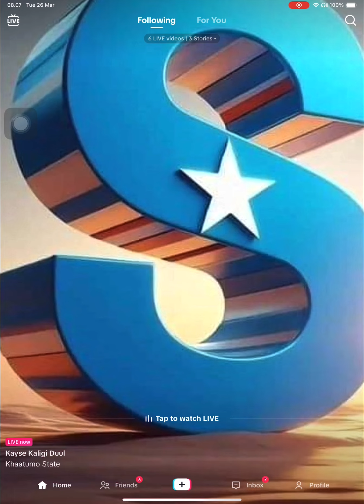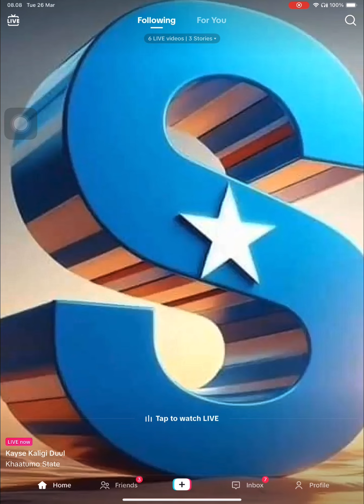DEG DEG WADA HADALADII U DANBEEYAY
muqdisho boqoradastelka hargeisa somaliland@ASAD HAGIO 27 @Dahir Alasow @Shiine Culay @Ayub Kaarlo @Baaba Jeey @Dirisle Abdi @ArimaHeena @Waqal WStudío @Zaki honest Official @HAADI MEDIA @waridaad TV @HAMAR ADE TV @LAAKAHA MEDIA PRO @HAl-ABUUR CAWIL Bile @Mohamed Buskut Official @GEEDI SHOW @SIR IYO CAAD @SOBANDHIGE MEDIA @ISMADIIDO ENT. @GEEDI SHOW @XAQSOOR TV @Halhays Media isaaq daarood somaliland somalia @Adnan Model Official @Saxaaf Channel @Haykal Maxamed @Malyun Ali @Adna Channel @Boqorada Stylka Official @Marish Bauty channel @Samiha khaliil @Qays Qeyser @Ilkacase Qays @IFRAH QALIIF @Qurux Ku Dhiigle @Amin Tube @Hodan Abdirahman Official ♫ @HAWRAAR MUSIC PRODUCTION @Hodan Online @Guri Barwaaqo Tv @Zaki Bin Xaaji @Dhakhtar Channel @Hosow Pro @DHIIQADA TIK-TOK @Hor Usocod Media @naciimo jookar @Real Enjoa @King Ck Films & Vlogs @Faadil dumdum @Abeera Cade @King Ceyda @Astaan @Maslax Mideeye @Ayaaniita Official @Qurux Ku Dhiigle @HORUFADHI TV @MUNASAR MAXAMED @RAYAAN BAJAAJ OFFICIAL @XABWAAS @Abdifatah Boodhari @Ganga PUBG @Dahabka Channel @QISOOYIN & REACTION @Qisooyin Group @HALHA